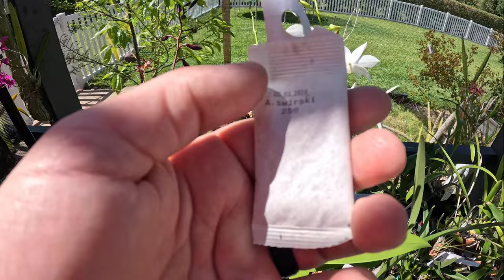Predatory Mites & Orchid Thrips—Good vs. Evil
Join Tristan as he shares his knowledge on thrips, mites, and so much more! Come along and see the new orchid experiment he's trying out on the collection.

Hanging Sachets Used for Experiment:
- Neoseiulus californicus - Generalist That Tolerates High Heat
- Amblyseius Swirskii - Spider Mite, Thrip & Whitefly Control
- Amblyseius cucumeris - Thrips & Spider Mite Preventative Control
- Green Lacewing Eggs - Aphid Control

If you like what you see and want to see more videos, please:
It helps us so much and we want to continue creating content for viewers like you!